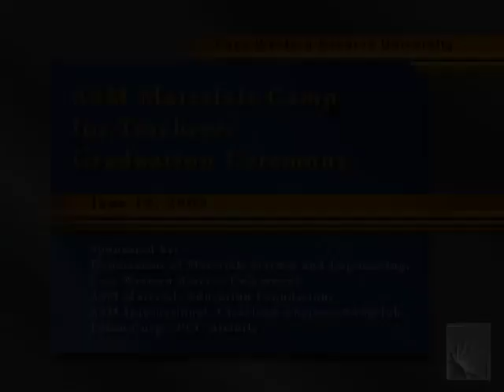ASM Materials Camp for Teachers: Graduation Ceremony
LOCATION: The Nord Building, Room 310 on the campus of Case Western Reserve University